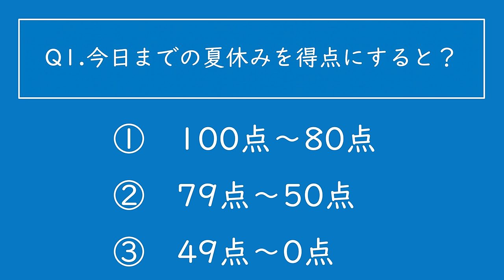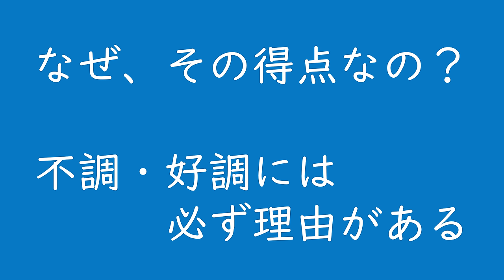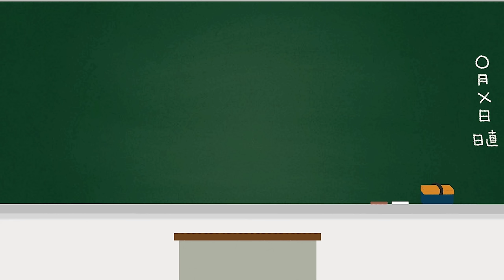あと23日。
夏休みに伸びた生徒の特徴

2021年より中学校の教科書改定があり、学習する学年が

19:55~20:00　コメント読みながら準備
20:00~20:50　自学タイム(コメントは読みません)
20:50~21:00　コメント読みながらまったり
21:00くらいに解散

●使用音源